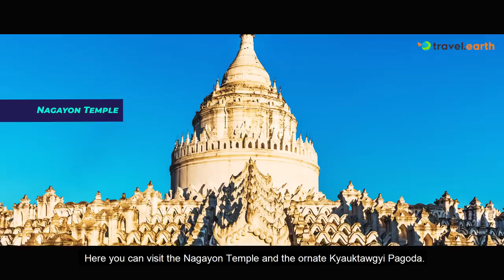Myanmar | Heritage Sites of Myanmar | World Of Heritage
Formerly known as Burma, the country of Myanmar lies in Southeast Asia to the east of India. While it may be known for its many political issues, the country is also known for its imposing and majestic temples and historic landmarks.

Myanmar formerly known as Burma is historically rich in culture and heritage. There are a lot of places to visit in Myanmar such as the Shwedagon Pagoda, Sule Pagoda, Botataung Pagoda, city of Bago for Kyaik Pun Pagoda and Shwemawdaw  Pagoda. Other historic places include the Phaung Daw Oo Paya, Pindaya caves, Mount Popa topped with temples and relic sites, and the ancient city of Bagan. Temples like Gawdawpalin, Thatbyinnyu, Mandalay Palace, Kuthodaw Pagoda, Shwenandaw Monastery, and Mahamuni Buddha Temple are worth a visit. Enjoy Myanmar's abundant historic places and remains of Stupas and Monastries.

The Heritage sites of the world are celebrated for having great cultural or historical significance, and it doesn’t hurt that they are also often majestic and awe-inspiring.

Every country has its own monuments and cultural heritage, which you can explore in our series "World of Heritage". This series also features all the celebrated heritage sites on our planet as decided by the UNESCO.